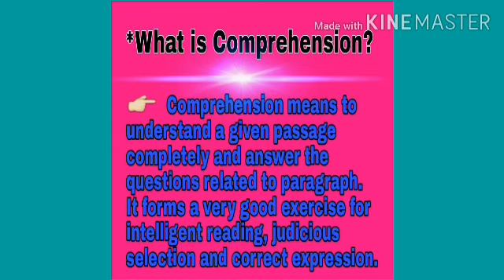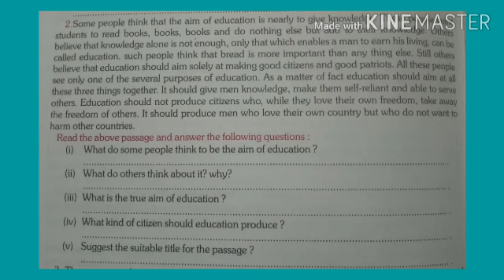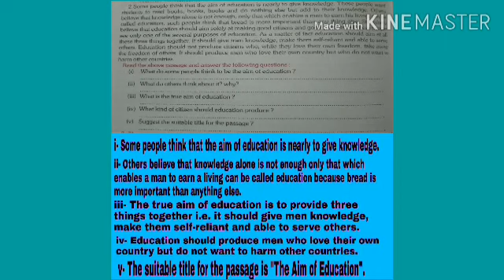English Grammar, Comprehension of Unseen Passage by Virnesh Jaiswal